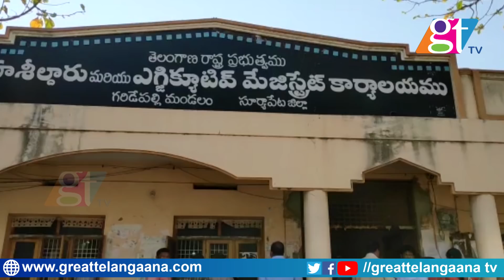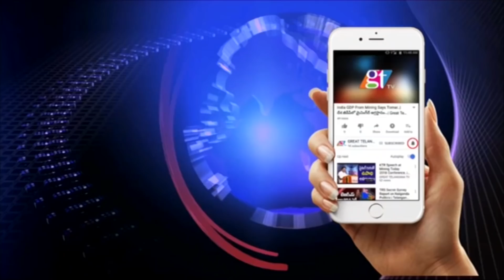Telangana ACB Caught MRO While Accepting Bribe | Suryapet | Garidepally Mandal | GT TV